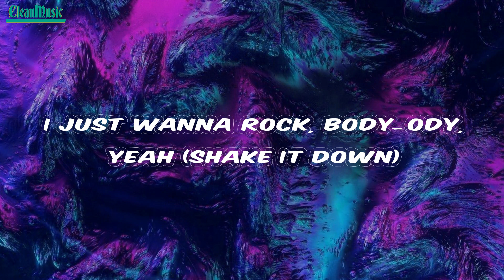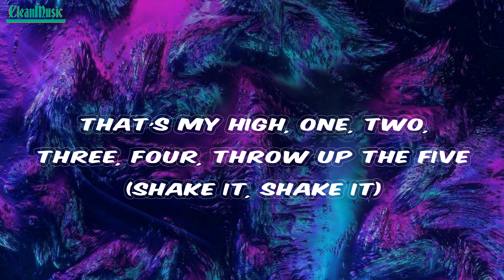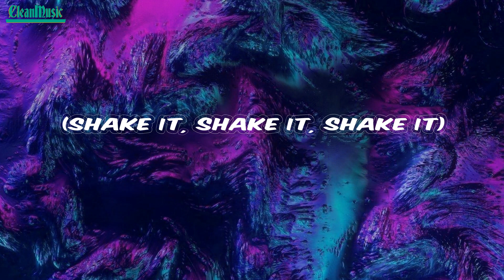Lil Uzi Vert - Just Wanna Rock (Lyrics)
Lyrics Just Wanna Rock Lil Uzi Vert

Lyrics:
Damn
Damn